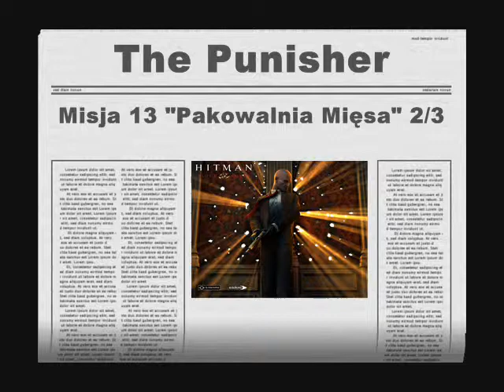The Punisher Misja 13 "Pakowalnia Mięsa" 2/3